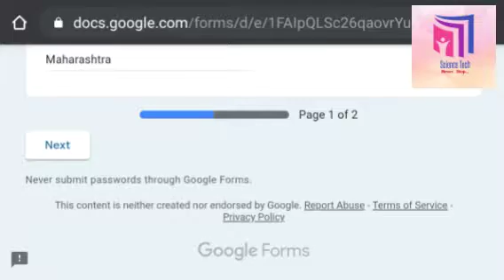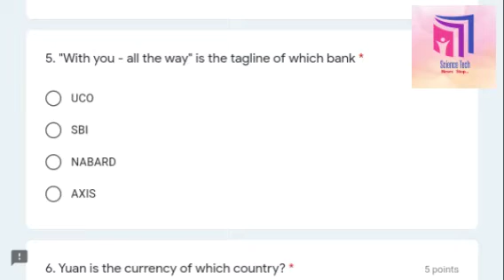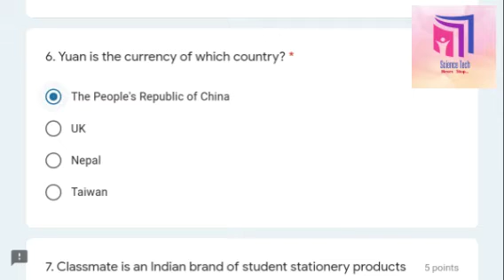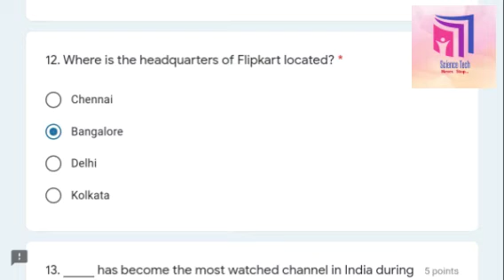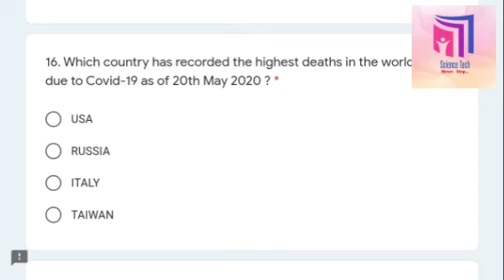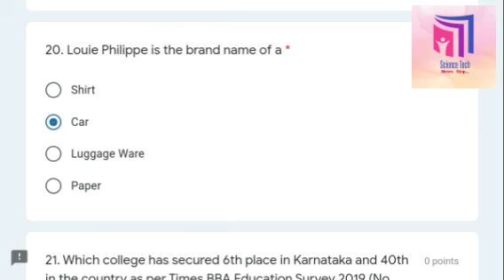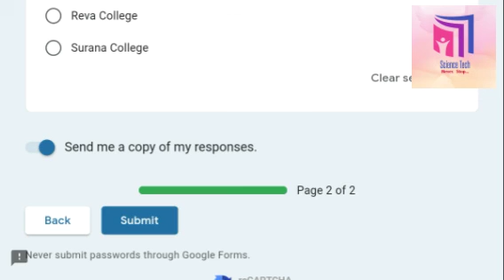BUSINESS l CERTIFICATE QUIZ l GENERAL KNOWLEDGE QUIZ l FREE ONLINE CERTIFICATE QUIZ l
Dear Viewers ,

Our Youtube Channel Name is

For National International Webinar and Certificate Job update

Guidelines :-

The link to participate the Quiz is given below

Business Quiz link

Participants :

Students and Faculties and all Indians and Non Indian

Important Points :

1. Participant can attempt quiz only once.

2. E-Certificate will be issued to the participant on scoring 80% and above marks.

4. If Certificate not  issue  on email so join whatsapp group and contact with admin . Science Tech channel not responsible for Certificate.

💐For GK- General knowledge Certificate

🌟For Commerce Student Quizzes

Online Quiz Competition with Certificate for Commerce student, COVID-19, free Certificate , Corona viruse, sunny leone, Bigboss, International , internship, Free online degree programs , free online payment service, free online courses with Certificate , world health organization, WHO Certificate Courses , Coursera , Knowledge 100, Science,
NSS Certificate Quiz Free,Online Python learning program,Excel Quiz Competition,Online Quiz Competition with Certificate for Engineers ,free webinar for Engineering Student,
hotel management Quiz,Mahatma Gandhi Quiz Competition withCertificate free,Interesting facts about Mahatma Gandhi,Marketing management Quiz,
E Quiz Competition,E webinar With Certificate,Amazon Certificate free,
Udemy Free Certificate,Coursera Certificate ,Microsoft Office Quiz,tally Certificate Quiz , World aid day , HIV positive , HIV kya hota hai,